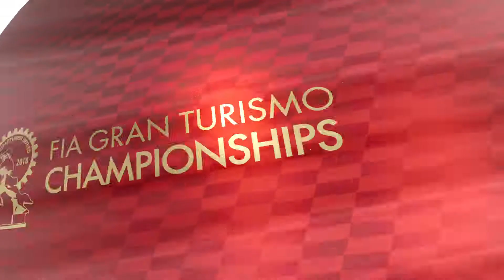2018-11-07 GT Sport - Dragon trail jardins - Lexus RC F Gr3 - FIA constructeurs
Alors désolé pour le spectacle ..j'ai honte
Je crois que c'est ma pire course constructeurs Y-Y
Mais bon je me suis quand même battu jusqu'à la fin
le challenge ultime c'est "Ne pas finir dernier" :)